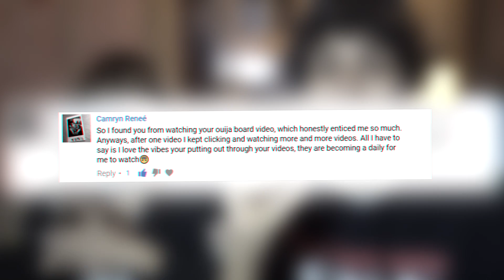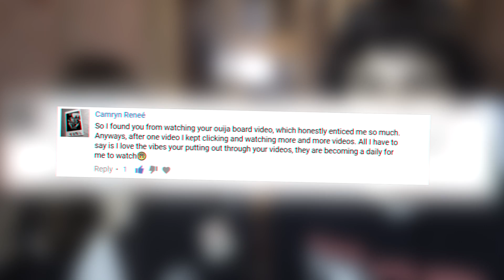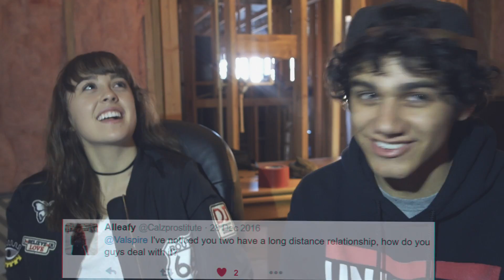How We Met Each Other.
I feel like were really bad at Q&A's lmao... Sorry we didnt get to answer all the questions

Musica
Attom - Her
Washed Out - Feel it all around
Holding Your Hand (fear. Atlas) - Yung Bae

Vlog Vlogging Fun Stuffs